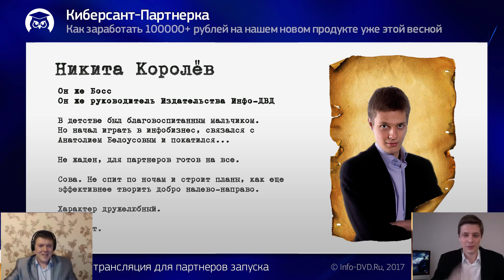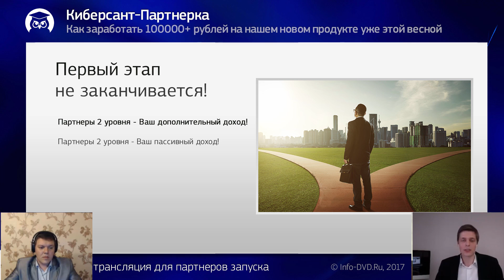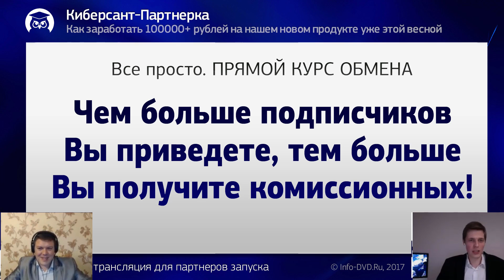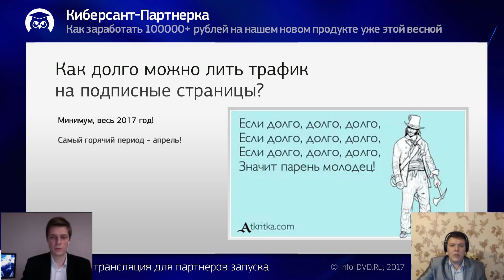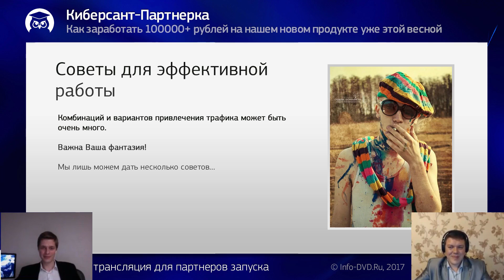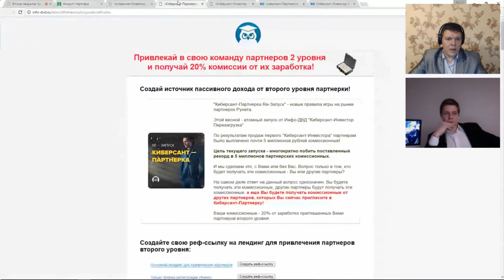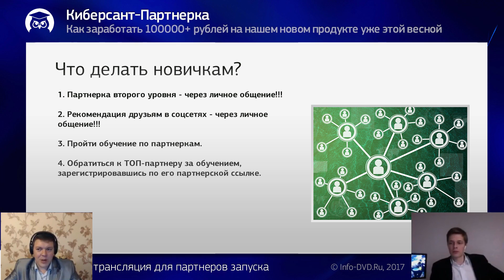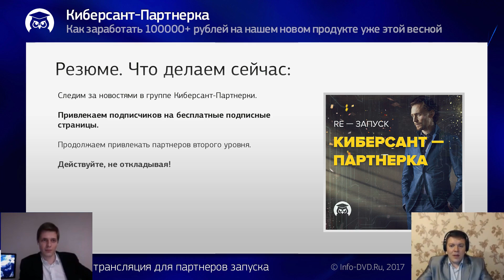Киберсант-партнерка этап №2. (Никита Королёв, Денис Абросимов - Издательство Info-DVD)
Автор: Никита Королёв, Денис Абросимов - Издательство Info-DVD
Подробное содержание на сайте АВТОРА, или у нас: